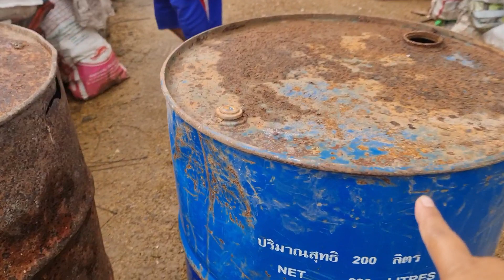ตัดถัง200ลิตขาย#รีไซเคิล ♻️ปลาหลี่108อาชีพ